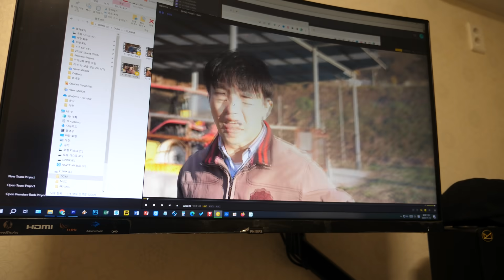갓 출산한 엄마냥을 위한 낚시！고급 생선구이 기대해라~ 【시골일상】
엄마냥 치즈와 억울이를 위해 낚시를 하러 나왔습니다. 고급 생선을 가지고 돌아왔습니다. 숯불에 구워먹습니다. 제가 직접 먹어봤는데 진짜 맛있습니다.